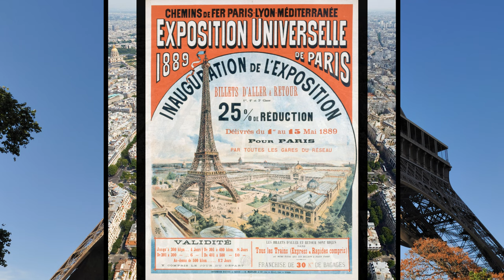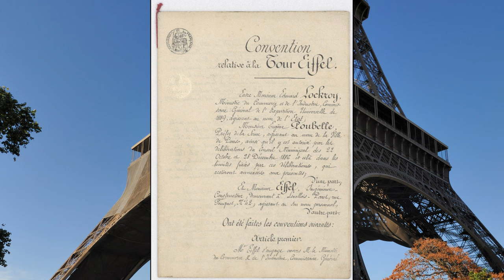LA TORRE EIFFEL. Historia y Belleza. ¿Qué tanto sabes de esta construcción?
Es así como la Torre Eiffel es un símbolo indiscutible de todo un país, su historia y su significado para Francia es iniguala-ble. Es un punto icónico del mundo con-temporáneo, su majestuosidad y belleza, hacen de esta construcción una de las maravillas arquitectónicas del mundo.

Gracias especiales a  THE DRONALIST por permitirnos utilizar su video aéreo.
Special thanks to  THE DRONALIST for allowing us to use your aerial video.